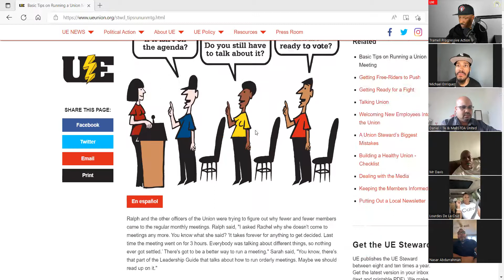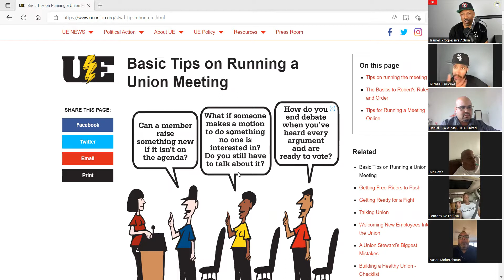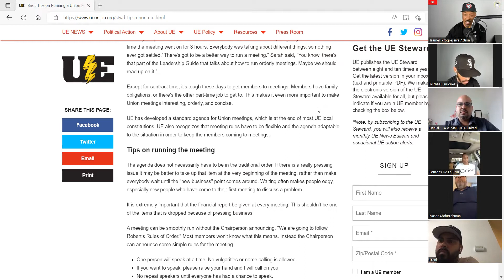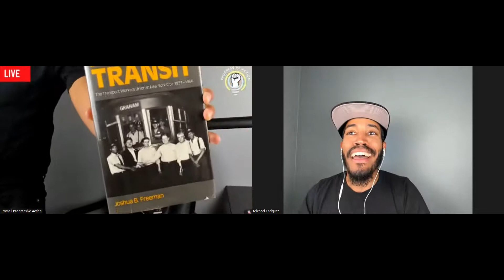Local 100 Members Town Hall Meeting hosted by Michael Enriquez & Tramell Thompson.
In this meeting we discussed the importance of attending union meetings, public loan forgiveness and 911 benefits regarding your pension.

We opened the floor to members who wanted to voice there questions, comments and concerns. It was a great conversation!

Watch & Share!